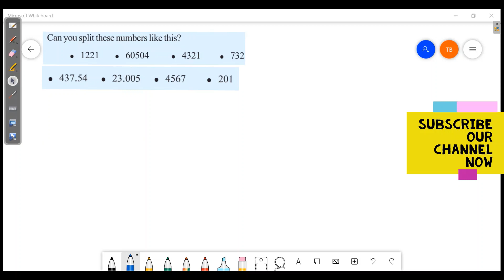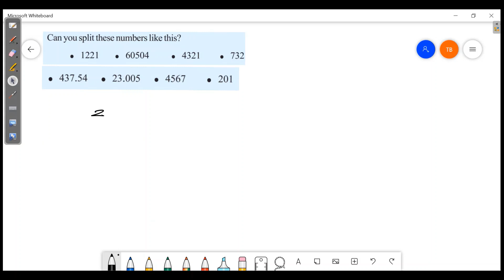REPEATED MULTIPLICATION CLASS 7 MATHS CHAPTER 4 ENGLISH MEDIUM SCERT KERALA SYLLABUS PART 2/10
REPEATED MULTIPLICATION CLASS 7 MATHS CHAPTER 4 ENGLISH MEDIUM SCERT KERALA SYLLABUS KITE VICTERS ACTIVITIES
REPEATED MULTIPLICATION CLASS 7 MATHS CHAPTER 4  UNIT 4
SCERT CLASS 7 MATHS, CLASS 7 MATHS UNIT 3 REPEATED MULTIPLICATION
REPEATED MULTIPLICATION STANDARD 7 KERALA STATE,
7TH STANDARD MATHEMATICS REPEATED MULTIPLICATION
KERALA SCERT REPEATED MULTIPLICATION CLASS 7,
ONLINE TUITION CLASS 7 KERALA,
ONLINE CLASS 7 MATHEMATICS,
MATHEMATICS TUITION KERALA CLASS 7,